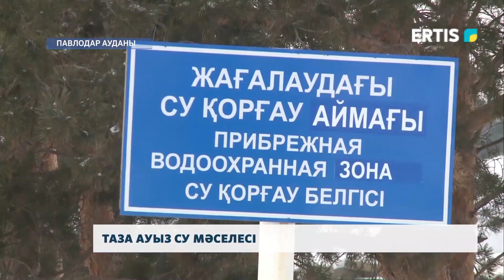Таза ауыз су мәселесі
Павлодар ауданының тұрғындары ауылдағы ауыз судың сапасына жиі шағымданады. Әсіресе Чернорецск және Заря елдімекенінде бұл мәселе өткір тұр. Билік басындағылар проблеманы келер жылы бүгі-шігесіне дейін толық зерттемек.